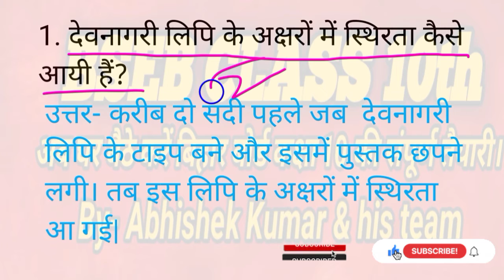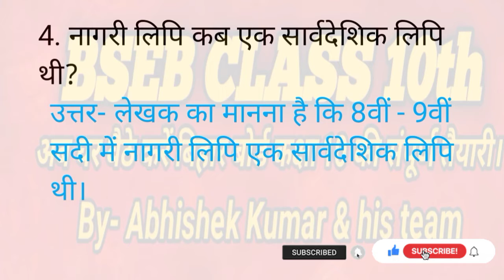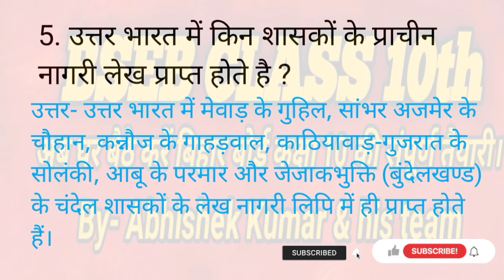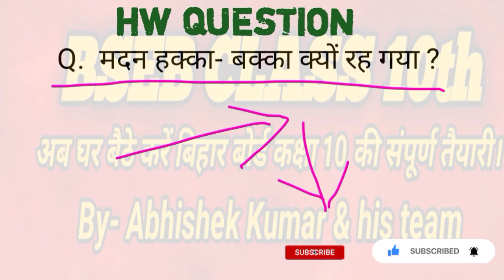नागरी लिपि || गुणाकर मुले || नागरी लिपि कक्षा- 10 हिन्दी गोधूलि || Top Subjective Questions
नागरी लिपि || गुणाकर मुले || नागरी लिपि कक्षा- 10 हिन्दी गोधूलि || लेखक परिचय और सारांश ||
जय हिन्द मित्रों, यदि हमारा content आपको पसंद आए तो Please 🙏🙏 हमारे channel को subscribe🔔🔔 करें और साथ विडियो को like👍👍 और share 👭👭 करें ताकि हमारे सभी मित्रों को इसका लाभ मिल सकें।

हिन्दी गोधूलि के सभी पाठों का विडियो सम्पूर्ण विश्लेषण, ओब्जेक्टिव और सब्जेक्टिव क्वेश्चन के साथ देखने के लिए  👇👇 टैप करें ।

हिन्दी वर्णिका के सभी पाठों का विडियो सम्पूर्ण विश्लेषण, ओब्जेक्टिव और सब्जेक्टिव क्वेश्चन के साथ देखने के लिए  👇👇 टैप करें ।

हमसे telegram पर जुड़ने के लिए👇👇 टैप करें।

class 10th Hindi objective question ।। hindi ka objective question 2023 class 10th।। Matric objective question 2023।।science question and answer from class 10th in Hindi।। 10th class biology objective question in Hindi।। science ka objective question class 10th।। 2020 Matric question math।। class 10th math objective question 2020।। Math ka vvi objective question class 10th 2020।। Matric Mein Puche Jane Wale Math ka question।।

bihar board class 10th hindi chapter 5 question answer
bihar board class 10th hindi kavya khand chapter 5